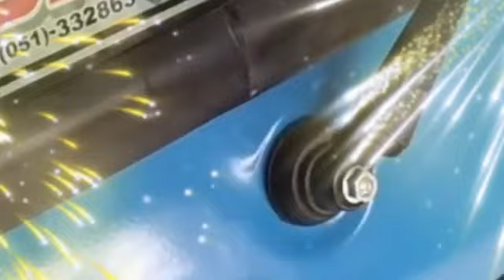እንኳን ደስ ያላችሁ//የባጃጂዋጋ በአዲሱአመት አሽቆለቆለ በጣም ቀነሰ//sarprisly bajaj price decrease in Ethiopia //የባጃጂዋጋ2017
የባጃጂዋጋ rebajajpriceinethiopia የባጃጂዋጋበአዲስአበባ,አስደንጋጭ የባጃጂ ዋጋ በጣም በጣም ጨመረ ለማመን ያቅታል!! bajaj price in Ethiopia 2024!! የባጃጂ ዋጋ በኢትዮጵያ !6የባጃጂ ዋጋ,የባጃጂ ዋጋ በአዲስአበባ,የባጃጂ ዋጋ በኢትዮጵያ,tvs bajaj price in Ethiopia,re bajaj price in Ethiopia,የባጃጂ መሽጫ,ባጃጂ ዋጋ